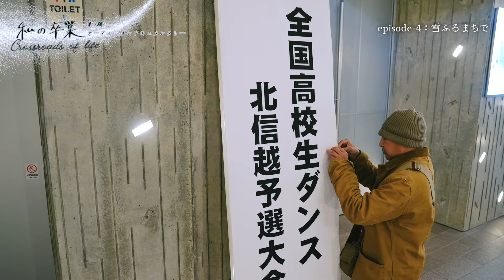【4：5ドキュメント 私の卒業〜雪ふるまちで〜】 第5期 こころのふた～雪ふるまちで～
私の卒業-第５期-。出演者はプロアマ問わず、1037人の応募の中から選出された22名の出演者。
今回選ばれたメンバーには、NGT48のセンターを務める小越春花、ミスマガジン2023グランプリの今森茉耶、ジュノン・スーパーボーイ・コンテストにて史上最年少グランプリの渡邉多緒の他、期待のインフルエンサー、モデルや、非所属の芝居未経験者も含まれる。出演者のSNSの総フォロワー数は３００万人を超え、Z世代たちから支持される出演者が集まった。

episode-4 雪ふるまちで
■私の卒業プロジェクトとは？
数々の映画、ドラマ、CMをプロデュースする制作プロダクションThe iconと大手出版社の小学館のプロデュースチームが2020年に立ち上げ、5年目に突入した若手発掘・育成プロジェクト。
若手俳優の登竜門とも知られる本プロジェクトは、芸能事務所への所属・非所属を問わず、俳優を目指す14歳～24歳の若者を対象に参加者を募ってきた。累計応募者数は３２００人を超え、Z世代から絶大な支持を集めている。監督、脚本家が直接指導するワークショップは、俳優育成にも定評があり、幅広く活躍する俳優たちを輩出してきた。

‹映画情報›
私の卒業 第5期 『こころのふた〜雪ふるまちで〜』
3月29日～ユナイテッド・シネマ新潟
4月5日～イオンシネマ県央
6月14日～都内・全国順次公開

【出演】
【声の出演】真飛聖、森岡豊、南北斗
【脚本】高石明彦
【監督】北川瞳
【音楽】平野真奈
【企画協力】井上拓生　岩﨑美憲、永川大祐、渡邊景亮（以上小学館）
　　　　　　宮本真行（松竹事業開発本部）
【媒体協力】Steenz エルタマ
【後援】新潟市　新潟商工会議所　新潟市教育委員会　新潟観光コンベンション協会
【協賛】新潟綜合警備保障
【プロデューサー】飯田花菜子　成瀬保則 ヤマウチトモカズ
【アソシエイトプロデューサー】　平岡祐子
【プロデュース】高石明彦　英田理志
【企画・制作・配給】The icon